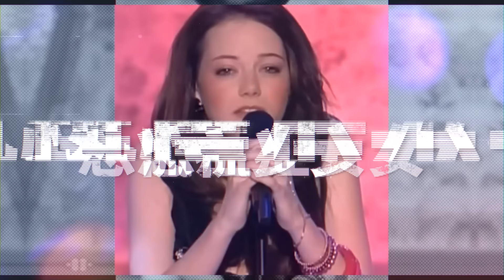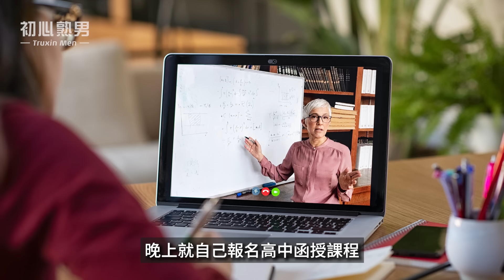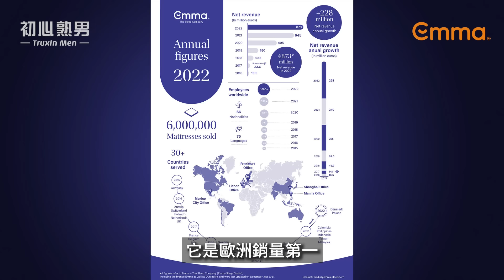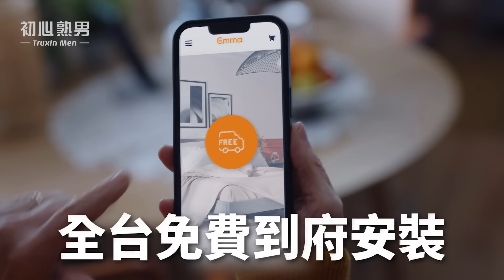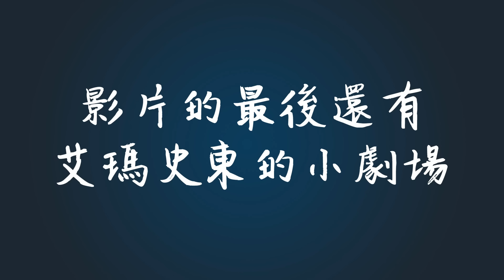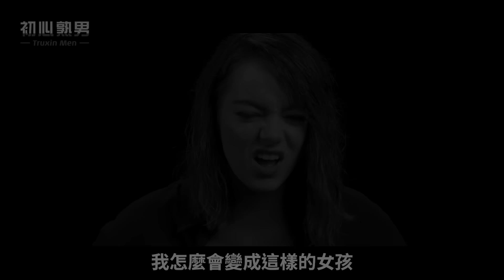艾瑪史東的故事 | 輟學少女逆襲成影后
【贊助資訊】
換了德國Emma床墊一個多月的時間，我發現這款Hybrid獨立筒床墊的支撐性與紓壓效果，對於我的睡眠品質真的提升很多，起床後精神更好、以往偶爾腰酸背痛的情況也改善了，只能說相見恨晚，真心推薦給還沒體驗過的朋友們。
🔥立刻取得Emma三八女王節優惠，床墊組合最低折萬元🔥

【影片說明】
艾瑪史東(Emma Stone、艾玛斯通)最近靠著《可憐的東西》再度橫掃各大獎項，被視為是今年奧斯卡影后的最熱門人選，但你可知道，她當年可是因為罹患恐慌症輟學，才14歲就勇敢的前往好萊塢追夢。這樣超展開的人生在28歲那年靠著《樂來樂愛你》一片登上了電影界的頂峰，與片中懷才不遇的Mia一樣，現實生活中的艾瑪史東也被視為超勵志的追夢典範。

如果你也是個懷抱著夢想的人，千萬別錯過這部影片，看完你一定會有所收穫的。提醒一下，片尾的小劇場你還可以看到不一樣的艾瑪史東，請記得看到最後喔。

【熟男介紹】
艾瑪史東的故事 | 恐慌症少女的超展開人生 ft. @EmmaSleepTaiwan

【影片章節】
00:00艾瑪史東的故事引言
01:02輟學演戲的恐慌症少女
04:32紅髮辣妹時期
07:26工商時間
09:50《驚奇蜘蛛人》
11:55轉型為實力派+百老匯
14:07《樂來越愛你》
16:18挑戰多重戲路
17:37《可憐的東西》
19:11艾瑪史東的瘋狂小劇場